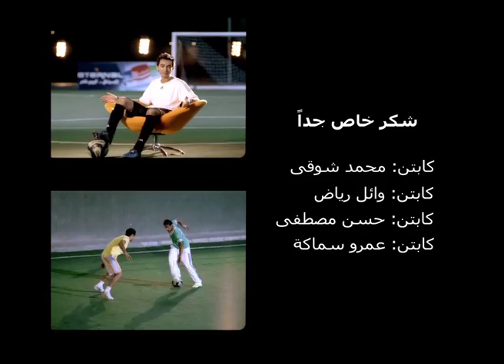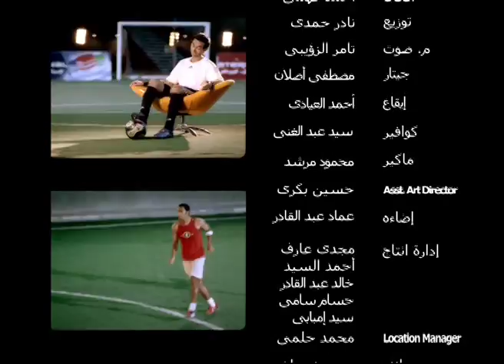WAMA زي ما بحلم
WAMA - Zai Ma Ba7lam
واما - زي ما بحلم
إخراج - كريم أبوزيد